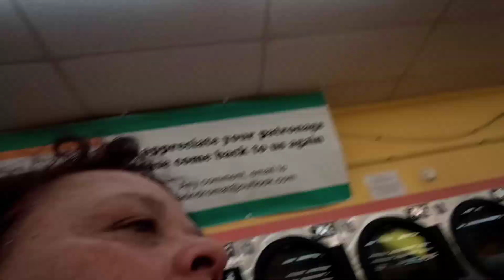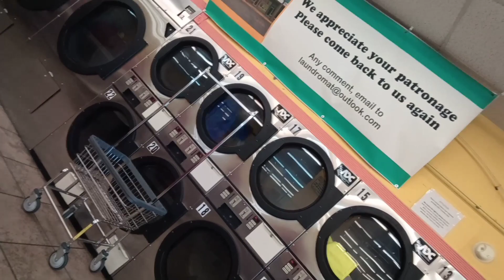At the Laundromat,🙋🧺🧦👖👕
Enjoying at the laundromat 🙋🧺🧦👖🧣👕